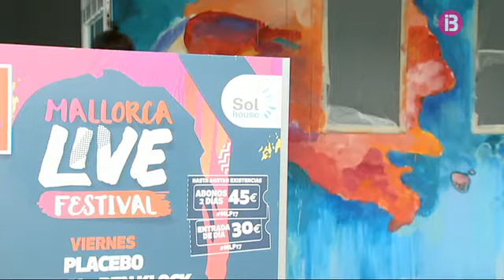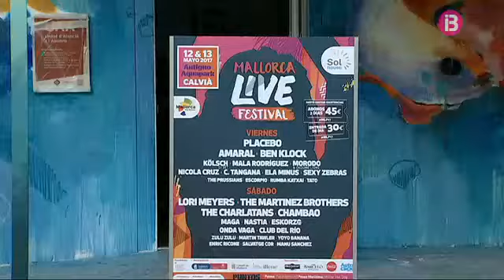Misterpiro pinta de colors el campus de la UIB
Els peixos de la mar als peus de la Tramuntana, és el missatge que des d’avui llueix la façana de l’Oficina del Servei d’Atenció a l’Alumnat de la Universitat de les Illes Balears (UIB). La intervenció artística, que s’emmarca dins el Mallorca Live Festival, vol donar color al campus universitari.

El seu autor, Misterpiro, ja ha omplert edificis de tots els racons del món amb els seus dibuixos. Tot amb pintura acrílica i la seva peculiar tècnica, que emula l’aquarel·la. De fet, l’objectiu del festival va més enllà de la música. Per això, també exposaran tres escultures molt peculiars, obra de 3DProject, al campus. Un cavall de mar, una tortuga i un pop fets íntegrament amb material reciclat recollit a les platges.